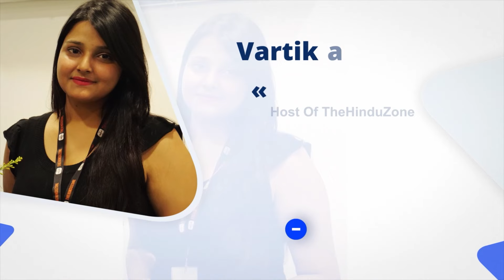Strategy Session to Crack Prelims 2024 in 150 Days | UPSC CSE 2024 Exam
Get a 150-day strategy to crack Prelims exam with The HinduZone! We understand the intense competition faced by every UPSC aspirant. Cracking the exam with top marks requires meticulous preparation. The Hinduzone is coming up with the webinar which is all you need to crack the UPSC Prelims exam in 2024.

Join us on December 16, 2024, at 12:00 PM for the webinar titled "Strategy Session to Crack Prelims 2024 in 150 Days." We have invited Dr. M.A. Srinivasan, one of the best UPSC teachers from AKS IAS Academy, to share his insights and strategies for success.

Dr. M.A.Srinivasan is a highly qualified teacher. He has done his Ph.D. in not one but two subjects! History and Archaeology. He is also a highly experienced teacher, coaching UPSC aspirants for the exam for the past 15 years! Do not miss this opportunity and attend this webinar. Power boost your UPSC prelims exam preparation with this video.

Register now to reserve your spot!

strategy session to crack prelims 2024 in 150 days,
strategy for prelims 2024,
strategy for 2024 upsc cse,
strategy after prelims 2023,
strategy for 2024 upsc prelims,
strategy to crack upsc 2024,
45 days strategy for csir net,
how i cleared prelims 2023 with ease,
cgl 2023 strategy for repeaters,
strategy for dec 2023,
strategy for 2024 prelims,
strategy for upsc 2024 mudit gupta,
strategy for upsc 2024 prelims,
strategy video for upsc 2024,
prelims 2024 test series,
rank 2 upsc 2023 strategy,
how to crack upsc 2024 in first attempt,
afcat 30 days study plan,
15 days preparation for upsc,
complete one year strategy for upsc 2024,
30 days revision plan for upsc,
45 days strategy for upsc prelims,
strategy for upsc 2024 self study